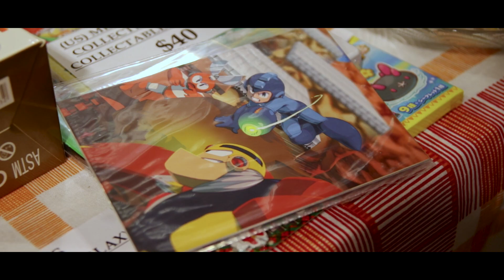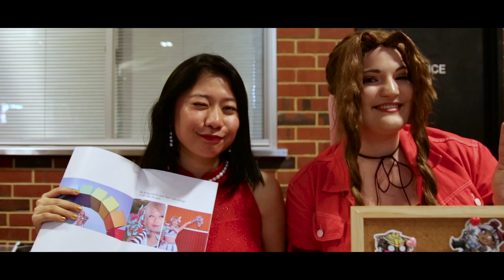Evolve Pop Culture Expo Perth 2019 Cosplay Music Video Highlights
It's been a while since I've attended to one of the Evolve Pop Culture Expo and it was great to see all the amazing craft people put into the community this year! Whilst my time is limited, I've met a lot of amazing cosplayers, artists and retailers!

Here's my day one highlights of the Evolve Pop Culture Expo Perth 2019!

Thank You Evolve Perth Team for another awesome event!

Music from Jim Yosef

My Main Camera
My Main Lens
My Tripod
My Microphone
My Lighting kit
My Main Drone